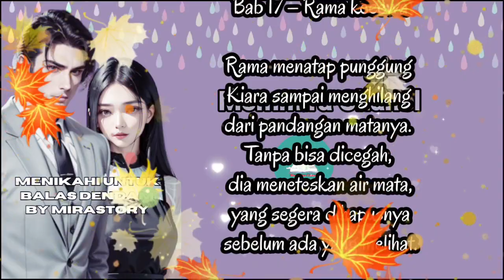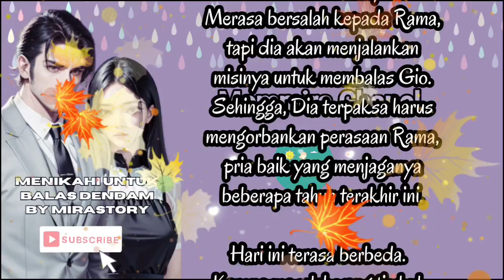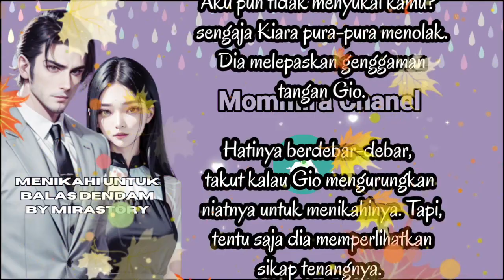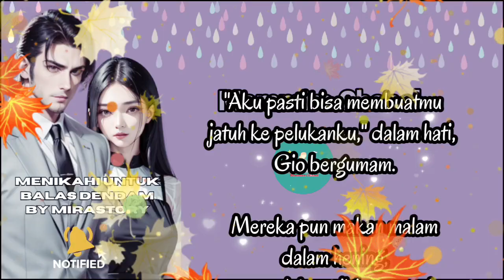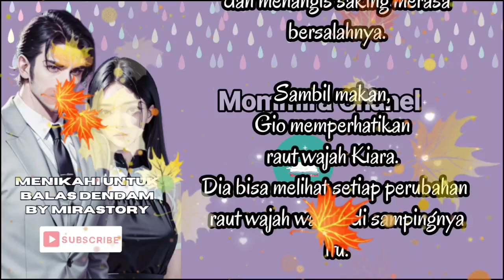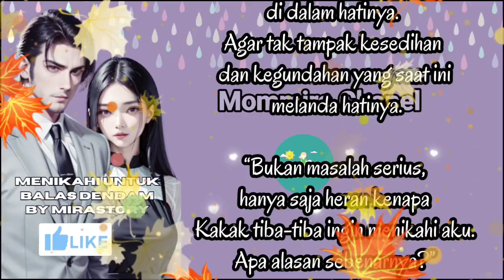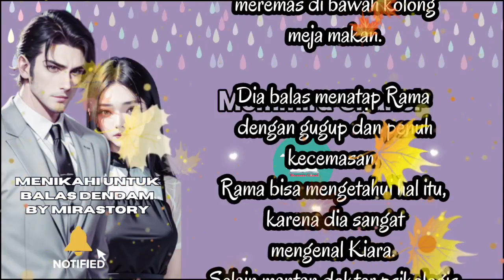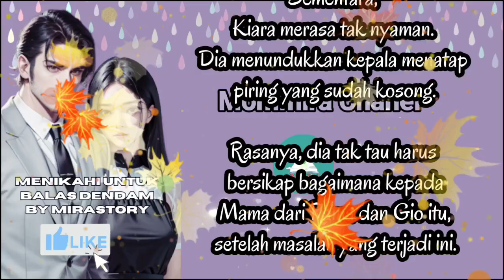Rama Kecewa | Novel Romantis Menikahi untuk Balas Dendam Bab 17 | By Mirastory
Judul : Menikahi untuk Balas Dendam
Bab 17 : Rama Kecewa
Karya : Mirastory
Terbit : Dreame, Innovel, YouTube Mommira Chanel

- Bab Sebelumnya : Bab 14  👇🏻

- Playlist Menikahi untuk Balas Dendam 👇🏻

Novel romantis terbaru karya author mirastory, rencananya akan terbit juga di Dreame dan Innovel

Sebuah novel online, genre Romance karya author mirastory.

Novel online karya mirastory bisa ditemukan juga di 👇

Joylada
Kbm
Wattpad
Noveltoon
Dreame
Innovel
Karyakarsa
YouTube Mirastory Chanel
YouTube Mirastory Chanel

tagg;

novel,novelromantis,novelmirastory,novelaudio,cerbung,cerbungromantis,novelonline,Audiobook,

Terimakasih

Salam